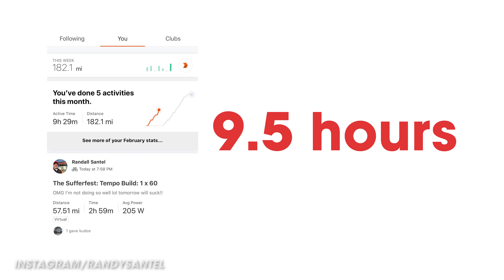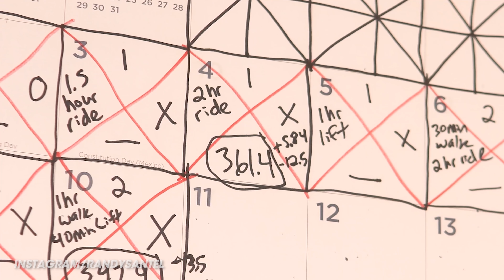Randy Santel's Fitness Workout Regimen While Losing Weight!!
For this 4th video pertaining to my Sexification 2020, I wanted to share my fitness workout regimen during these first 8 weeks while focusing primarily on 2 major goals: building my cardiovascular strength and conditioning back up, and weight loss. My secondary goal is to reawaken my skeletal muscles and get my body ready to kick things up a notch during phase 2 will be span the last 4 weeks of my break from food challenges. In this video, I discuss all the spinning that I am doing on my indoor cycling bike, as well as my weightlifting workouts that I am doing at my local gym. I also walk and do some other little things as part of my fitness regimen. I will discuss the importance of the "little things" in an upcoming video. My diet and nutrition while losing weight will be the focus of next week's video, and I hope you enjoy watching it too!!

People have been asking what bike I use for spinning at my house. It was my graduation present to myself and I invested in it with an understanding that I hope to still be riding it 20 years from now. It is a Stages Indoor Cycling SC3 model with a a power pedal and a console that connects to both the power pedal and my Wahoo Fitness heart rate monitor that I wear around my chest during the rides. It is of the highest quality construction which is necessary to handle my current weight (lol).

This video was filmed on Tuesday, February 11, 2020 (2/11/2020).

Kamogawa Dreaming - London HiFi
Let It Happen - London HiFi